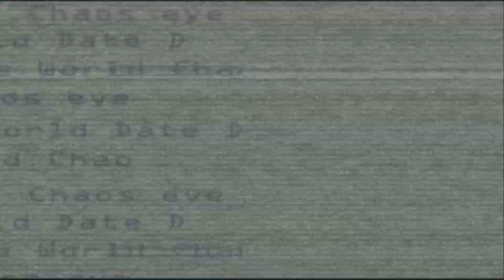.Hack Infection.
Introduction to the first game of the series.